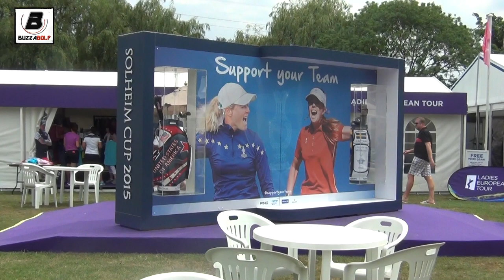Carin Koch talks Solheim Cup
Steve Buzza speaks with Solheim Cup captain Carin Koch on this years event.